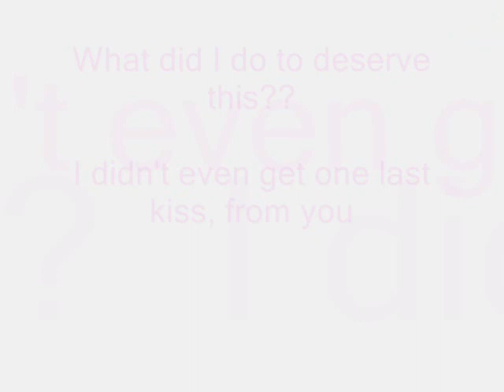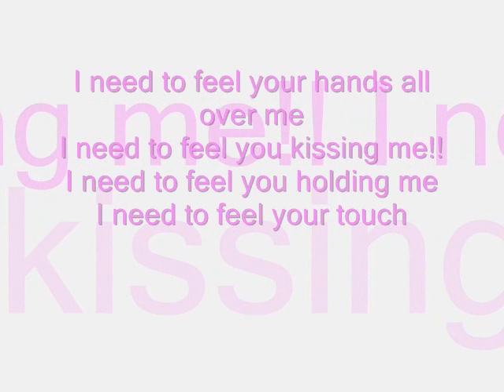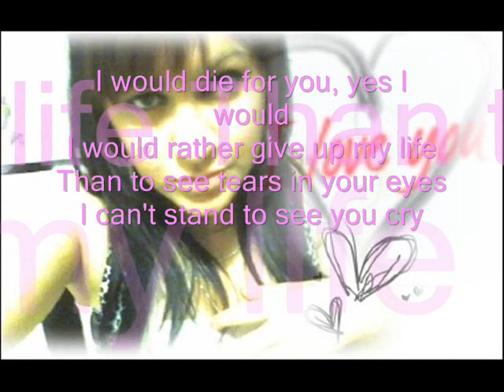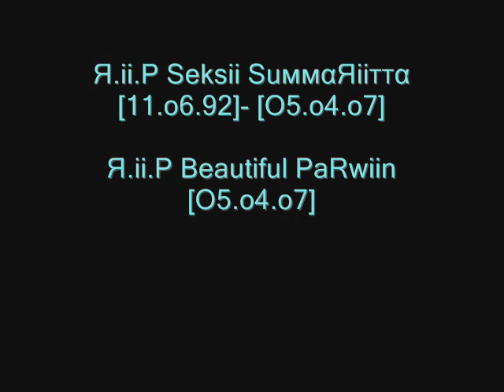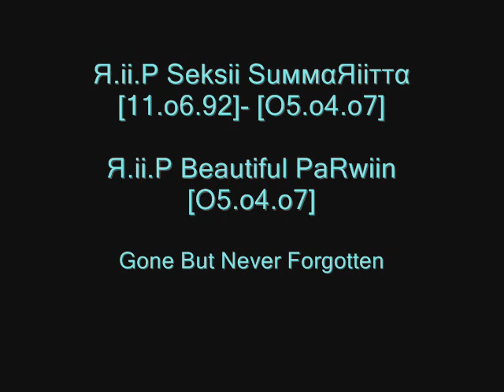SUMMA PARWIN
R.I.P PARWIN AND SUMMA